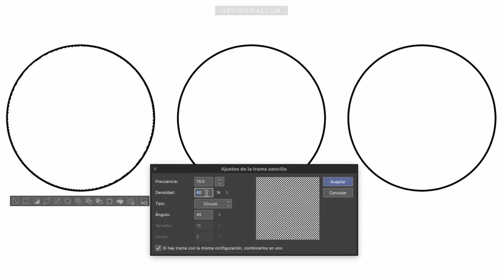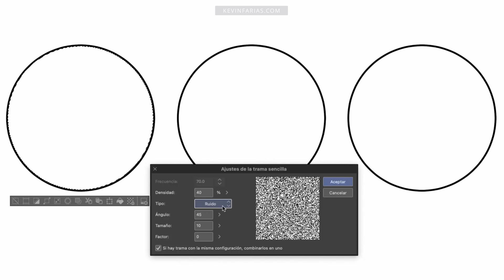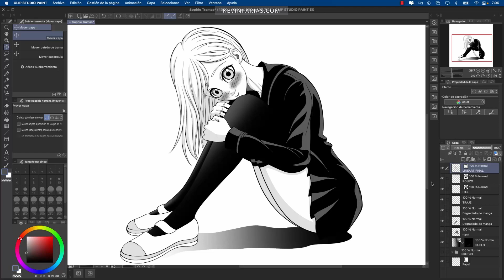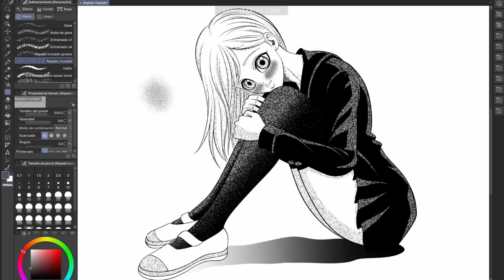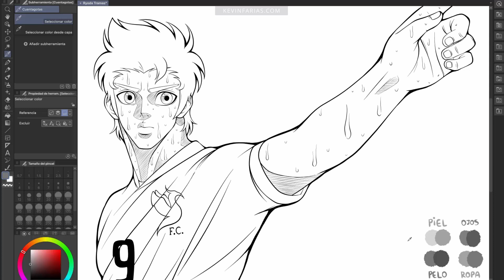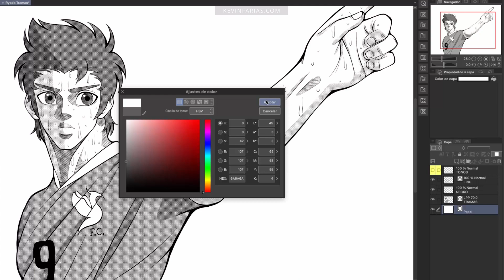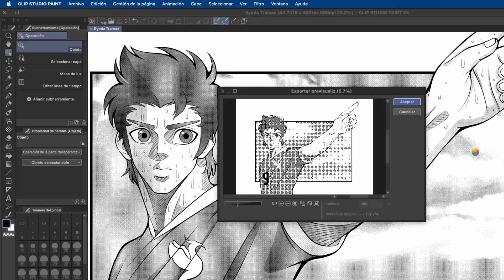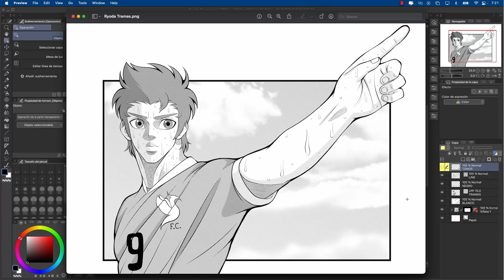Como aplicar tramas en Clip Studio PAINT PRO/EX | Kevin Farias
En este video te mostraré como aplicar tramas en Clip Studio PAINT con ejemplos sencillos, ilustraciones y una página de manga. Aprende conmigo cómo usar tramas en Clip Studio PAINT!

⏱TIMESTAMPS ⏱
0:00 Como aplicar tramas en Clip Studio PAINT
0:21 Uso básico de las Tramas en Clip Studio PAINT
2:25 Uso de la Trama de Ruido en Clip Studio PAINT
4:02 Uso de las Tramas en Ilustración en Clip Studio PAINT
8:01 Proceso de una Página de Manga en Clip Studio PAINT
8:31 Videos sugeridos